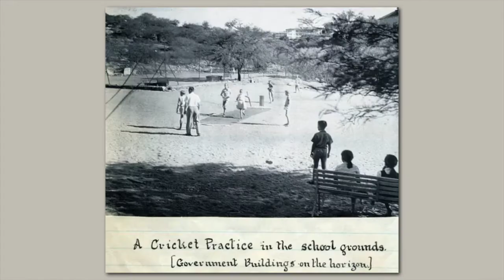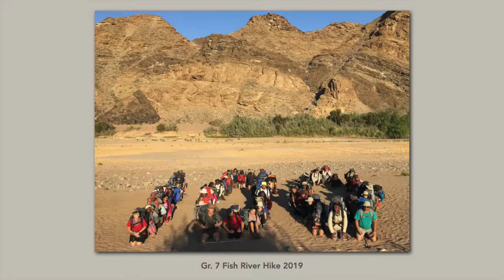St George's Founders Day 2020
On 8 July 2020, we celebrated our School's 101st birthday. This virtual Founders' Day Celebration will make you reminisce about our School that feels like home and our St George's Family.
This video features our School Song, a visual walkthrough of 100 years and special birthday messages from alumni, parents, and students.
Featuring performances by members of the Prep School's Junior and Senior Choirs, College students, and Prep School and College music students.